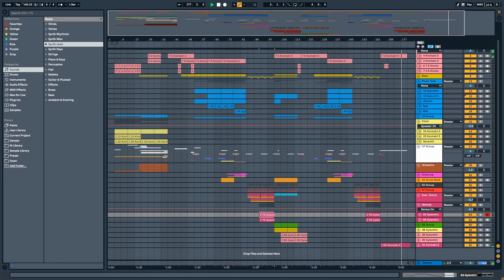Illenium - Needed You (feat. Dia Frampton) Full Remake Inst.